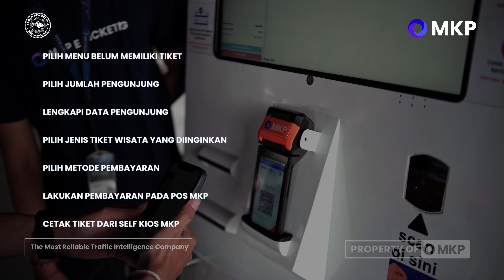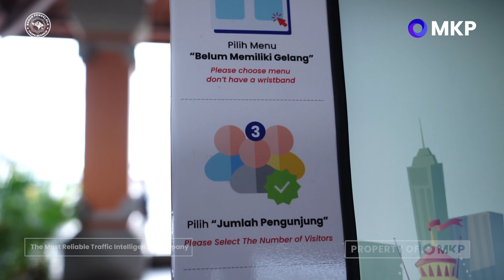Beli Tiket Pariwisata Pura Agung Besakih : Mudah, Cepat, Tanpa Antri | 2023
MKP menjadi mitra resmi Pura Besakih sebagai world class tourist destination, dengan traffic intelligence system untuk pembelian tiket, mulai dari tiket pariwisata, parkir, dan public service.

Kehadiran self-kiosk di lokasi wisata Pura Besakih menjadi bentuk inovasi digital yang selaras dengan strategi Kementerian Pariwisata.

Melalui self-kiosk, kamu gak perlu antri untuk mendapatkan tiket yang kamu butuhkan. MkP hadir menjawab tantangan digitalisasi dan pembelian tiket secara cepat dan mudah. Praktis tinggal scan aja, kamu sudah bisa menikmati berwisata di Pura Agung Besakih.

Produk MKP: Pariwisata, Parkir, Pasar, & Public Services